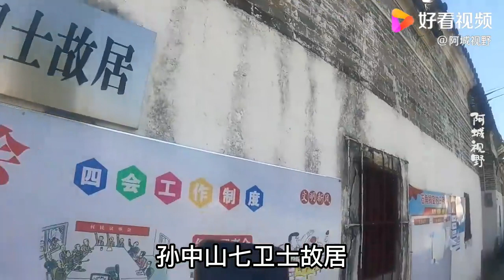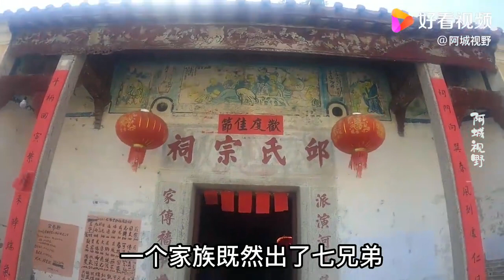广东阳山丘氏七兄弟，枪林弹雨中护送孙中山先生，这个村真不简单【阿城视野】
大家好，我是阿城，我将用我的视角带你领略祖国的大好河山